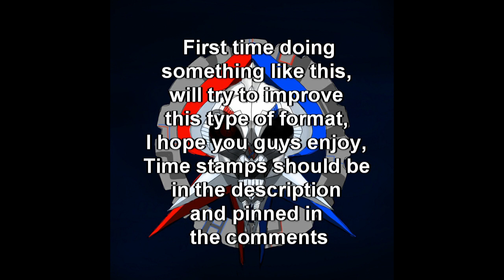AC Mirage | Gotham Knights | Saints Row 2022 | Last of Us Part 1 - Revenant & Jenpachi Ep. 1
Time Stamps :
AC Mirage - 1:31
Gotham Knights - 22:26
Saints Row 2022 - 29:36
The Last of Us Part 1 - 59:08

Jenpachi's channel: @jenpachi2408

All gameplay shown was provided by Jenpachi

I know this video may be rough around the edges but if you guys want to see more of this I promise we'll get better and take in feedback, hopefully you guys enjoy this video [podcast] so we can make the next one better, we would like to do more of these whenever we can and get more comfortable doing these types of videos.